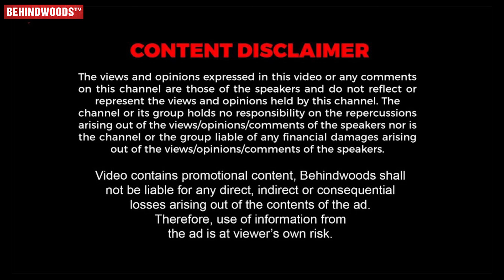BAO-ஆ... என்ன Snacks இது 😋 Spicy Lovers-க்கு ஒரு நல்ல Food Spot in Chennai